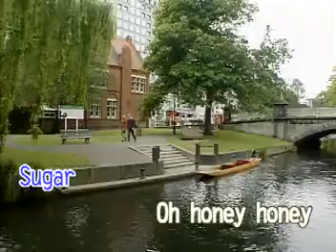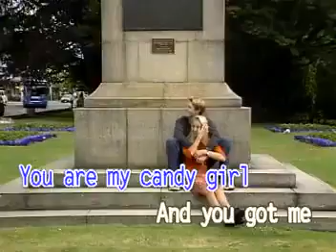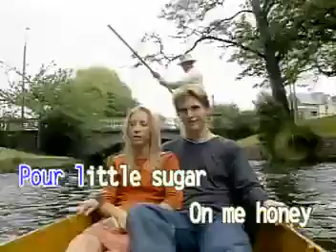9. THE ARCHIES - Sugar , Sugar [Universal]